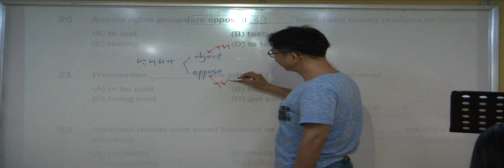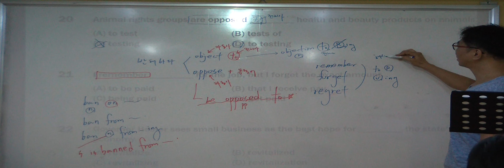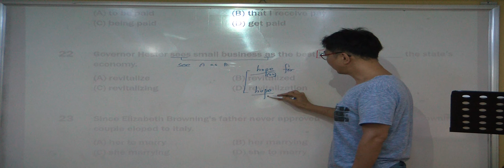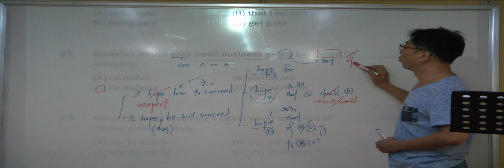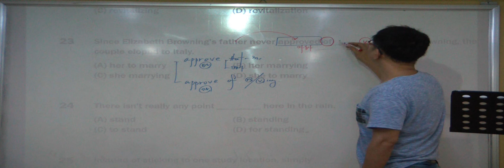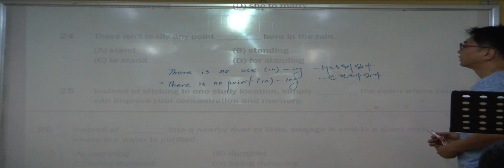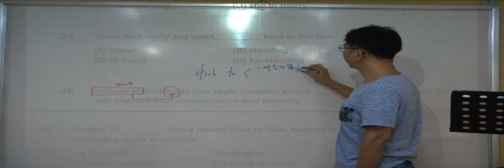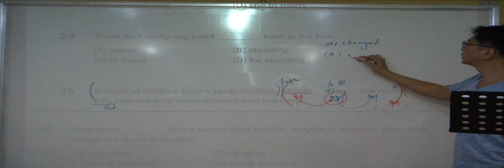특례영어 하지석쌤의 영문법 - 7강. 동명사 (7)